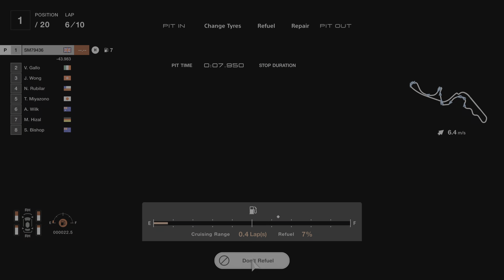Gran Turismo 7 Racing PS5: Gr.1 Prototype Series